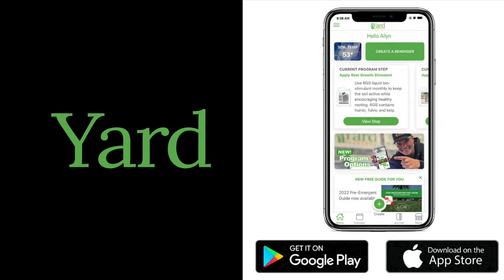Will Cold Weather Hurt Prodiamine Effectiveness?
Applied pre-emergent then the weather got cold. Is this going to be a problem?